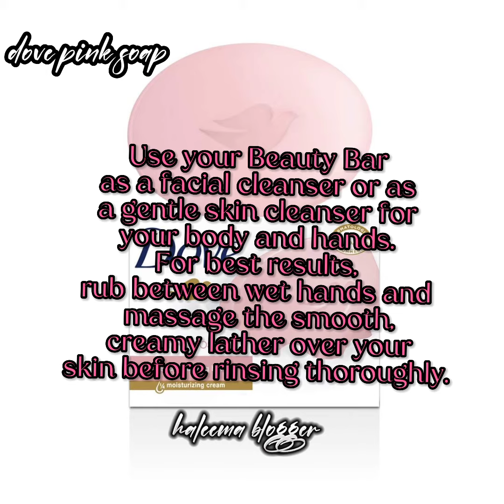dove is not a soap. Its a Beauty😍